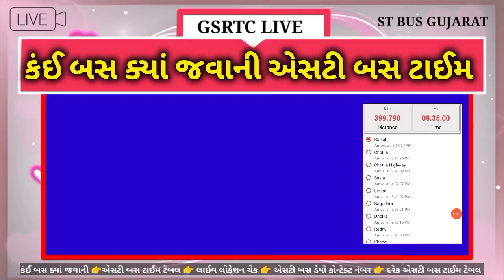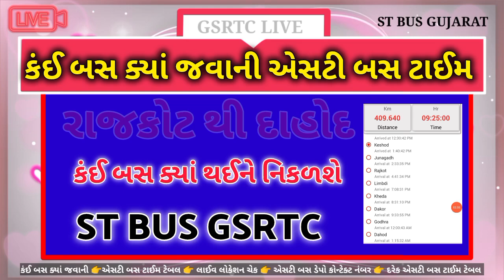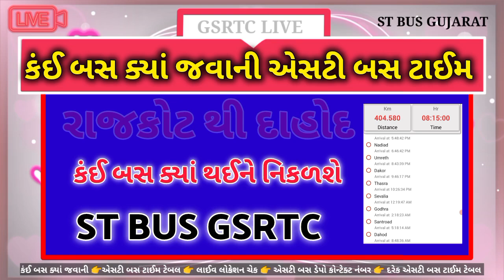Rajkot to Dahod 10 St Bus Routes Time - કંઈ બસ ક્યાં જવાની - રાજકોટ થી દાહોદ એસટી બસ - GSRTC LIVE